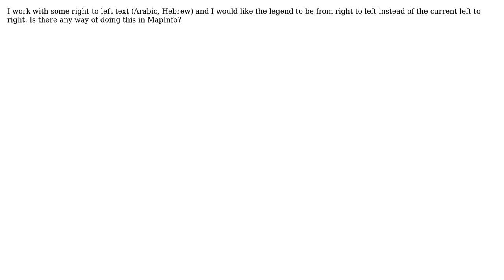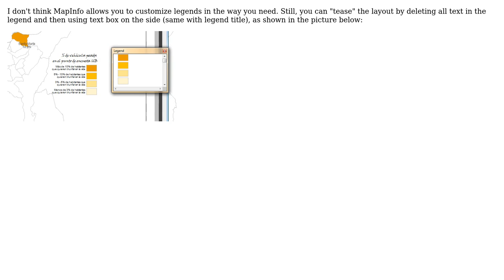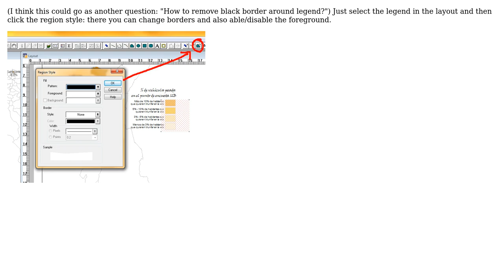GIS: MapInfo legend editing for right to left text (2 Solutions!!)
GIS: MapInfo legend editing for right to left text

With thanks & praise to God, and with thanks to the many people who have made this project possible! | Content (except music & images) licensed under CC BY-SA | Music | Images & others | With thanks to user PolyGeo user Pescariz user KDawg and the Stack Exchange Network Trademarks are property of their respective owners. You are responsible for your own actions.